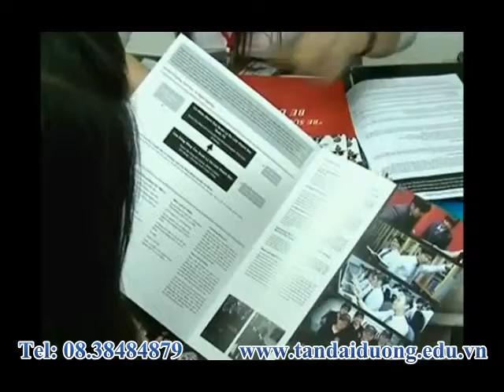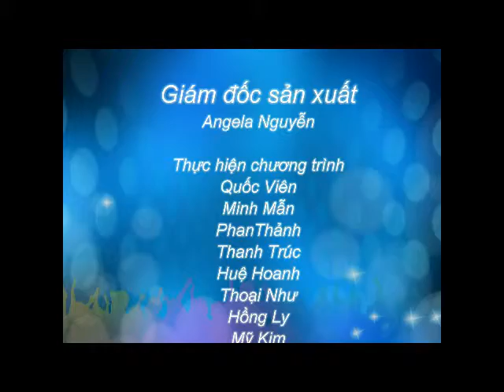Du học Mỹ - Độ tuổi thích hợp để du học?